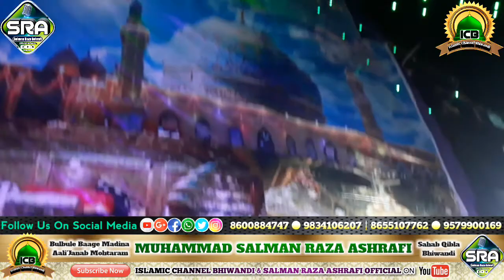Chamk Tujh Se Pate Hai Sub pane Wale |By|Salman Raza Ashrafi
Jashne Gausul Azam 2019
Mumbra Bombay Colony
Mahfil e Naat